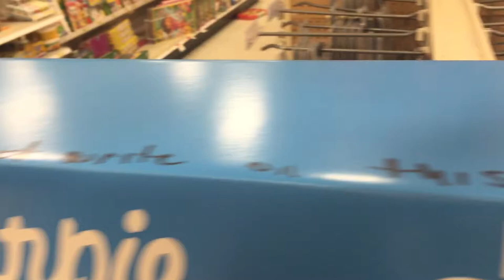jasmine is 19 now | vlog 8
I HAD TO REUPLOAD BECAUSE A COPYRIGHT WAS PLACED ON ONE OF THE SONGS I USED I'M SORRY THIS ISN'T A NEW VLOG :-(

jasmine’s, how do you say, birthweek

episode 101 of yogurtland bp being stupid